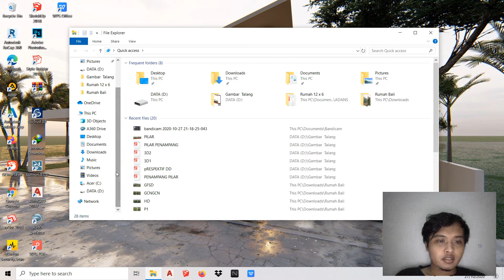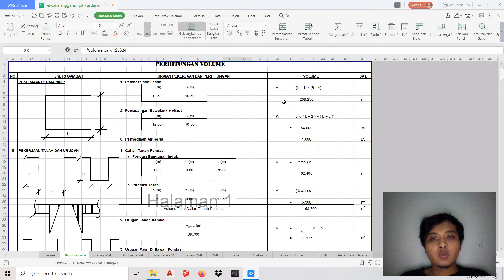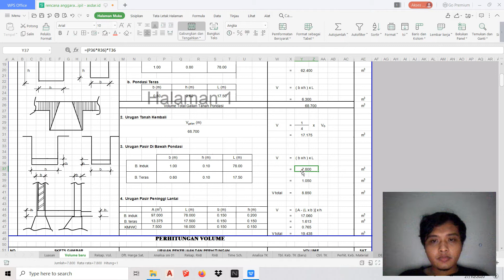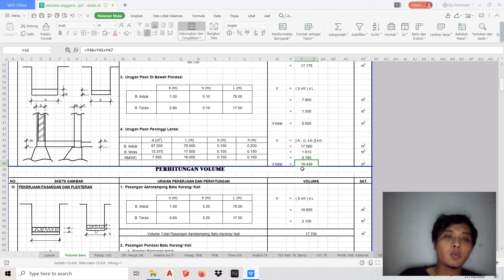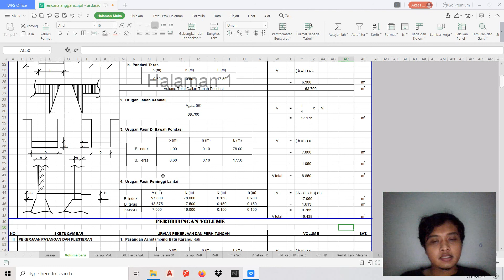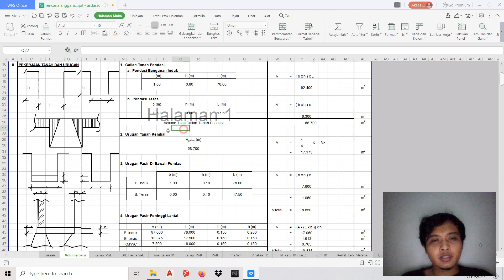CARA MENGHITUNG VOLUME GALIAN PONDASI DAN URUGAN KEMBALI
Berikut adalah cara dan rumus menghitung volume pekerjaan Galian Pondasi & Urugan Tanah Kembali, banyak dari teman2 yg mungkin belum tahu cara menghitungnya, kalian bisa simak video ini sampai selesai ya, dan untuk PART** selanjutnya saya akan kupas sampai akhir, agar tidak ketinggalan kalian bisa berlangganan GRATIS!! dengan cara Subscribe Channel ADANS ini.

Follow IG : adans_yt (Untuk jasa desain dan jasa bangun rumah)